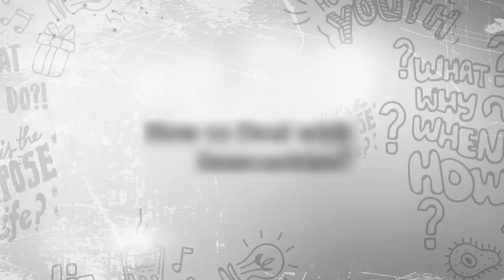Зависит ли успех от темперамента?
В этом видео Садхгуру отвечает на вопрос, важны ли для достижения самых разных целей уровень вашего интеллекта, ваши способности и тип темперамента? И что действительно имеет значение на пути к успеху, достичь которого может каждый?